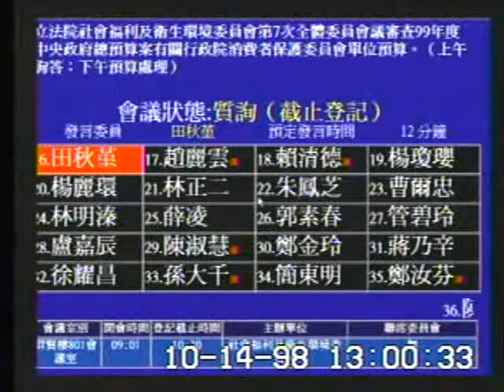2009-10-14 田秋堇 發言片段, 社會福利及衛生環境委員會第7次全體委員會議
會議簡介: 立法院社會福利及衛生環境委員會第7次全體委員會議審查99年度中央政府總預算案有關行政院消費者保護委員

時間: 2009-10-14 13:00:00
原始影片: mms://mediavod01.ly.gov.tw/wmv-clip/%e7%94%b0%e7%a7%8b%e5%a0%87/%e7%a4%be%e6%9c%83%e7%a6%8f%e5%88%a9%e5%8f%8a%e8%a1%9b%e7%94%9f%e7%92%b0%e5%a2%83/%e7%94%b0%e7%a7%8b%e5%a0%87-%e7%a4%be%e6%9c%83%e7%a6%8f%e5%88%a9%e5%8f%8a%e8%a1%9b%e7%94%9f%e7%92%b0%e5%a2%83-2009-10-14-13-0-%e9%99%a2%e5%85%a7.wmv